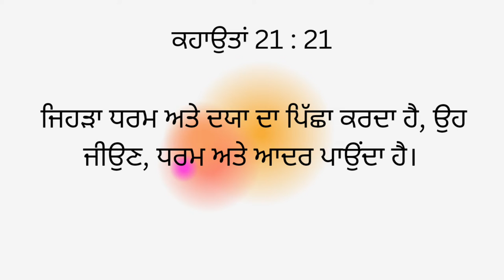BIBLE Promise for Today (ਅੱਜ ਲਈ ਬਾਈਬਲ ਦਾ ਵਾਅਦਾ)